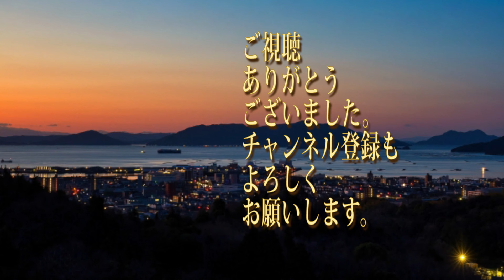【高齢者向け】「瀬戸の花嫁」1972年。歌入り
高齢者の方が比較的歌いやすい　高さです。テンポ　ゆっくりめで、歌詞大き目に表示しています。レクレーションや　BGMに使用していただけるとうれしいです。